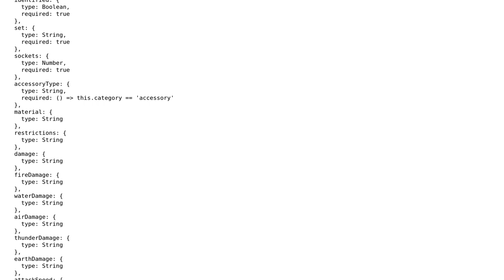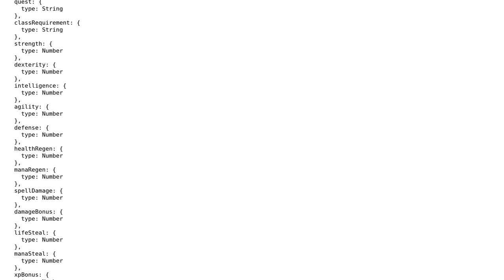Code Review: Mongoose schema to store items from Wynncraft's API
With thanks & praise to God, and with thanks to the many people who have made this project possible! | Content (except music & images) licensed under CC BY-SA | Music | Images & others | With thanks to user theonlygusti user Stexxe user 200_success and the Stack Exchange Network Trademarks are property of their respective owners. You are responsible for your own actions.